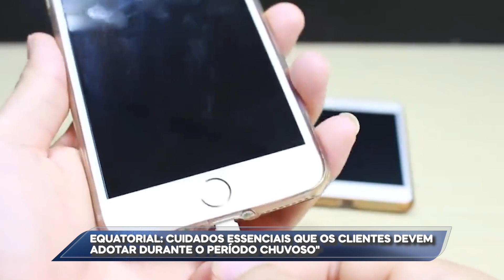MAT FÁBIO EQUATORIAL CUIDADOS ESSENCIAIS QUE OS CLIENTES DEVEM ADOTAR DURANTE O PERÍODO CHUVOSO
MAT - FÁBIO - EQUATORIAL CUIDADOS ESSENCIAIS QUE OS CLIENTES DEVEM ADOTAR DURANTE O PERÍODO CHUVOSO - 08 01 24.mp4